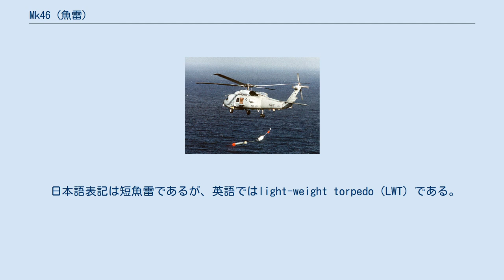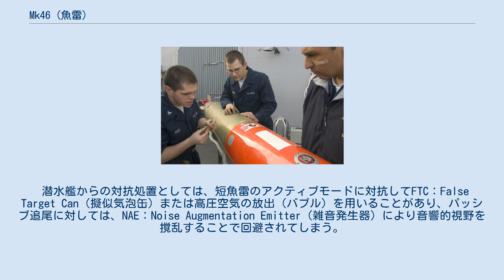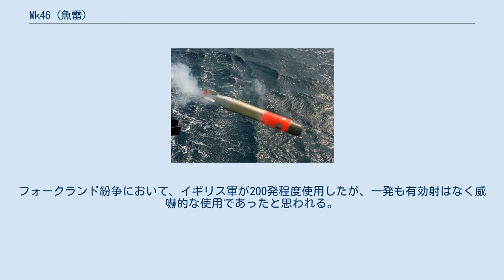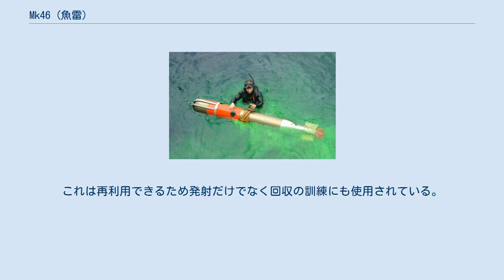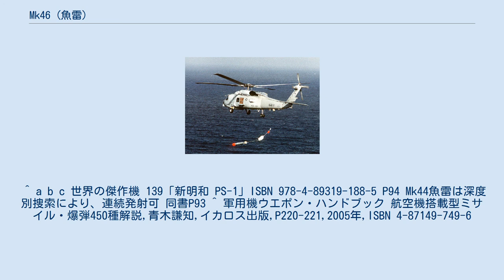Mk46 (魚雷)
Mk.46は、アメリカ合衆国の軽量対潜水艦魚雷。
発射後、目標捜索に独特の蛇行を描くためコブラと呼称される。
航空機から発射された場合は、ブラッドハウンド（血の狩人）と呼称され、旋回捜索パターンを描くといわれる。
 1966年に、Mk.44短魚雷の後継として開発されたもので、現在はNATO諸国、日本、韓国などアメリカの友好国で主力短魚雷として使用されている。
また、中国においても、これをもとにした類似機種が使用されている。
 日本語表記は短魚雷であるが、英語ではlight-weight torpedo（LWT）である。
アメリカ海軍における短魚雷の定義は直径が320mm以下で重量500ポンド未満のものを指す。
 Mk.46は航空機・ヘリコプターからの投下、またはアスロックの弾頭として使用する場合では直径1,000ヤードの右旋回螺旋航走パターンを描いて目標を捜索する。
静止中のヘリコプターからの発射、または艦艇からの発射では射程4nm（7.4km）の蛇行捜索パターンを描く。
捜索開始深度は125フィート (38 m)から1,400フィート (430 m)。
投下初期にパッシブ捜索をし、その後にアクティブ捜索に切り替えるモードもある。
音響的射程は1海里といわれるが、潜水艦が無反響タイル装備であれば、25-50%射程が短縮される。
螺旋捜索中は、次発発射まで約5-10分間待たなければならない。
蛇行航走では2分以上次発発射まで待機しなければならない。
アクティブモード時の同時発射の場合はソナー音の干渉により、捜索誘導が不可能となる。
 現在使用されているMk.46 Mod.5は2015年まで使用される予定である。
Mod.5は浅深度での捜索能力を向上した。
対潜水艦魚雷の弱点は、海底との衝突と、海面への突出であり、航走パターンと追尾用アクティブソナーの解析能力を向上させている。
また、潜水艦からの魚雷攻撃を受けた場合の対抗魚雷として発射することも想定されている。
 潜水艦からの対抗処置としては、短魚雷のアクティブモードに対抗してFTC：False Target Can（擬似気泡缶）または高圧空気の放出（バブル）を用いることがあり、パッシブ追尾に対しては、NAE：Noise Augmentation Emitter（雑音発生器）により音響的視野を撹乱することで回避されてしまう。
また、温度境界層付近を航行して海中に航跡を作る方法や、急加速、急旋回、急潜航により魚雷を撹乱する。
なぜ鈍足の潜水艦が高速航走する魚雷をマニューバ回避できるかといえば、魚雷は高速航走することで、弾頭部のソナーの音響的視野が、水流により狭まってしまい、追尾用ソナーが極端な前方指向性になるからである。
よって有線誘導を受けないMk.46魚雷は、正確な発射諸元の設定が肝心である。
 本魚雷は最浅捜索深度の設定により、水上目標（シュノーケル航走中の潜水艦など）への攻撃の可否を選定できる。
また、目標速力が33ノットまで対応可能とされ、原子力潜水艦にも対応が可能といわれる。
命中率は70-80%といわれるが、実戦での戦果はない。
フォークランド紛争において、イギリス軍が200発程度使用したが、一発も有効射はなく威嚇的な使用であったと思われる。
なお同紛争において「ヘネラル・ベルグラノ」を撃沈したのは無誘導のMk.8魚雷、アグスタウェストランド リンクスがアルゼンチン軍の潜水艦を攻撃したのはシースクア 空対艦ミサイルであった。
 アメリカ海軍は、1990年代初頭より、全面的に性能を向上させた新設計の次世代機として、Mk.50、通称バラクーダを配備した。
しかしこれは、高性能と引き換えに非常に高価であり、冷戦の終結にともなう国防予算の縮小もあって、Mk.46 mod.5の配備も継続された。
その後、Mk.46のエンジンとMk.50の弾頭・誘導装置を組み合わせた漸進的な改良機としてのMk.54も開発されたが、Mk.46も併用して使われている。
炸薬の代わりに染料パックが入った訓練用弾頭も用意されている。
これは再利用できるため発射だけでなく回収の訓練にも使用されている。
このほか、Mk60キャプター機雷にはMk.46 Mod4が内蔵されている。
 なお、 Mod.0型×4発が中国に供与されたことがあるが、中国では、これとイタリア製A244をもとにYu-7およびET-52を開発し、Mk 32 短魚雷発射管をもとにした3連装短魚雷発射管とともに新造の艦船に搭載し、また、...